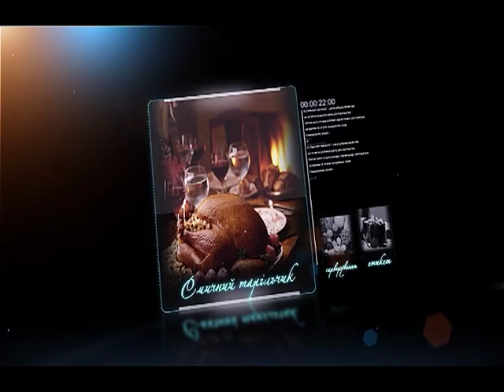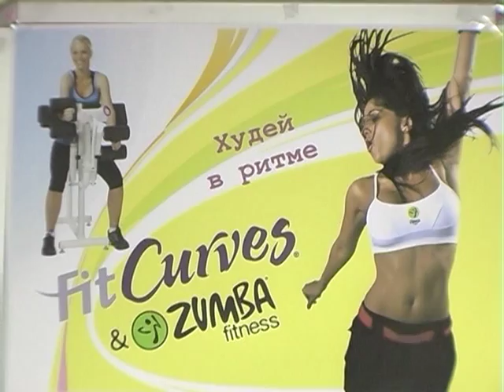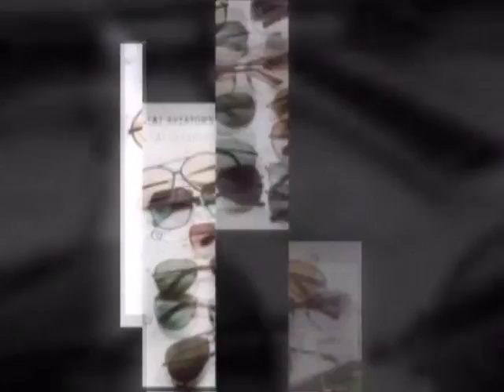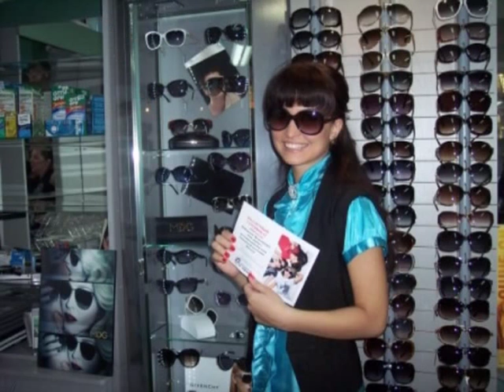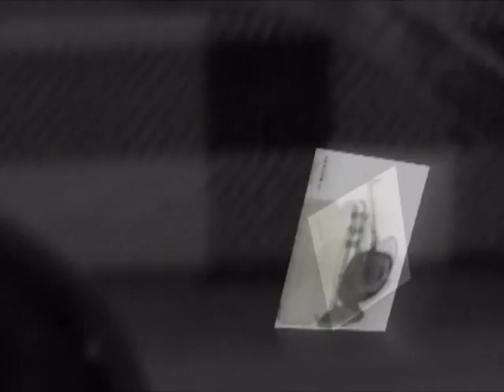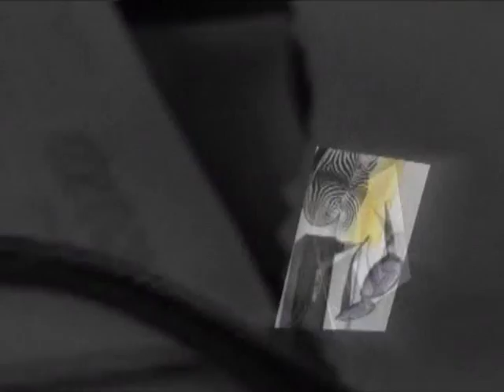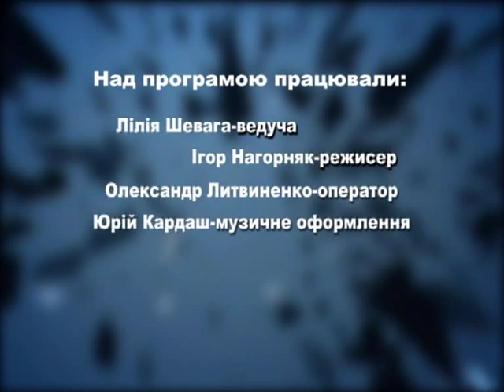MAXIMUM FIT CURVES